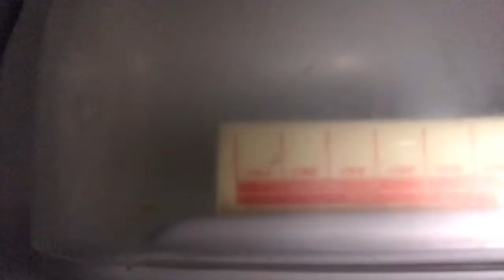Planning for Monopoly day!!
Today we hang out at home and get ready for Monopoly day!! Hope y’all enjoy and have a good night!!

Hey!! Also here’s the name and link of the bands music I’m using!